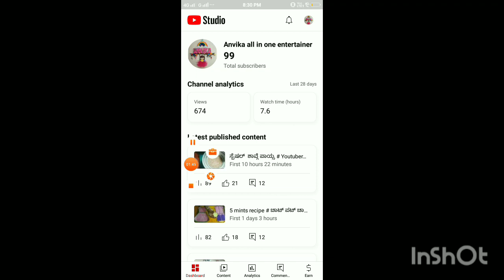completed 100 Subcribers Thank you / I know this is a small thing but for me its big one ❤️❤️❤️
HI GUYS
I am Tejaswini
Kannada youtuber
I do videos on Cooking / Travelling / Inspirational videos /Tips / Beauty / helping / Humanity and many more in Kannada
# Anvikaallinoneentertainer

My E Mail I'd
KEEP SUPPORTING